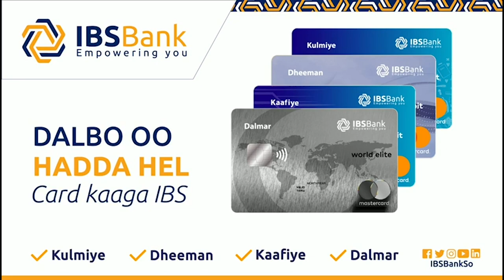Maalinta Dhalinyaradda iyo Wacdarihii Siidii Cali Wiikey Ee Muqdisho.